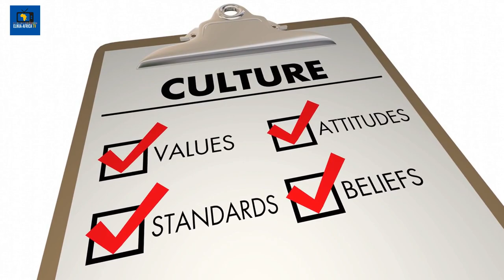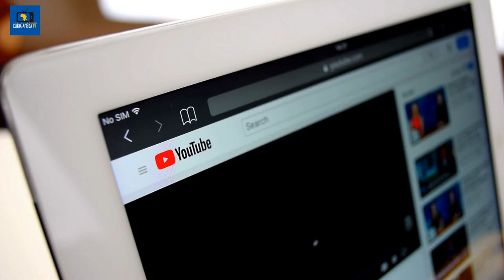Exploring African Culture: Rich Traditions, Art,and Dance of African Cultures (My Cultural Identity)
Exploring African culture reveals a vibrant tapestry of traditions, art, and dance that reflect the continent's rich history and diversity. We'll explore the origins of African culture and its diverse expressions, from colorful and intricate artwork to rhythmic and captivating music and dance. We'll also delve into the role of family and community in African culture, as well as the customs and beliefs that have been passed down through generations.

Africa is a continent rich in diversity, with a vast array of traditions, art forms, and dances that reflect the unique cultural identities of its people. In this video, we take you on a journey through the vibrant and dynamic cultures of Africa, showcasing the beauty and significance of its traditions, art, and dance. Discover how these elements shape the cultural identity of various African communities.